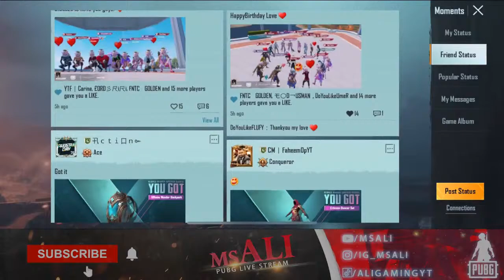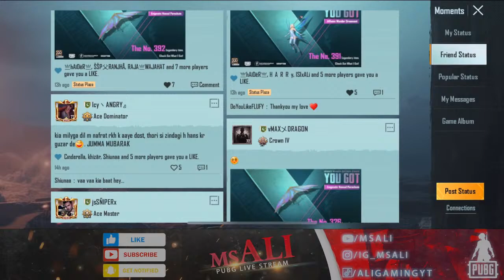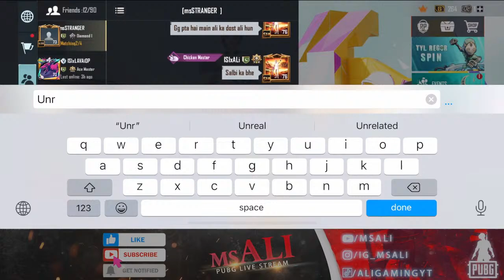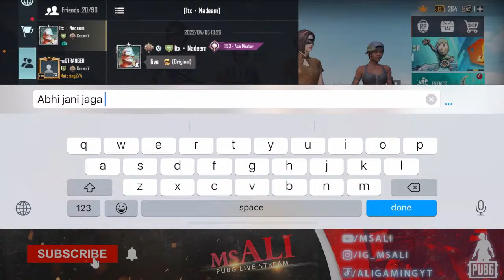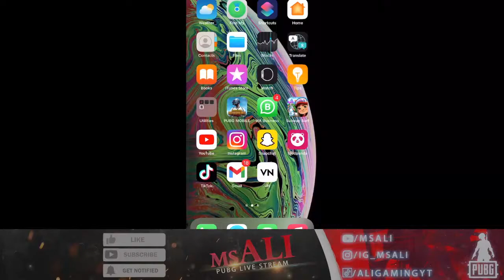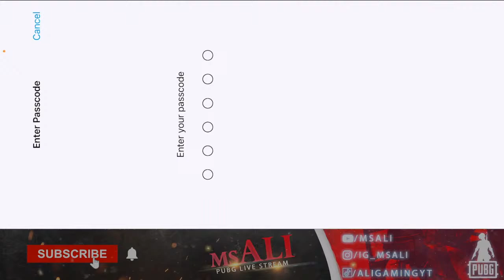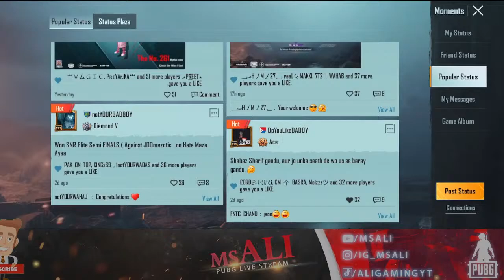TDM CUSTOM ROOMS AND RUSH GAME PLAY | PUBG MOBLIE | msALI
money heist
money heist free
Netflix free
mythic fashion
lobby video
attitude lobby video
crate opening
Netflix
Amazon prime
web series
Trending
trending boy
india
best gameplay
best channel
bachpan k pyaar
yoo jodinder
mythic fashion
mythics
pubg best dresses
pubg dresses
bgmi hackers
bgmi HACKES
explore
reel it feel it
best games
best account of bgmi
mythic nametag
trending songs
CRATE opening
premium crate
classic crate
lucky crate
pubg crate
supply crate
pubg global
pubg Vietnamese
pubg korean
bgmi
game for peace
conqueror push
collab
bgmi clips
bgmi funny
pubg funny
pubg memes
bgmi memes
Zakir Khan
Tanmay bhat
stand up comedy
AIB
harsh Gujral
Bassi singh
sakt launda
material
Allu Arjun
Parthasarathy
Parthasarathy
Mahesh Ghattamaneni
Ramanaidu Daggubati
Saravanan Sivakumar
Rashmika Mandanna
Samantha Ruth Prabhu
Nayanthara
Trisha Krishnan